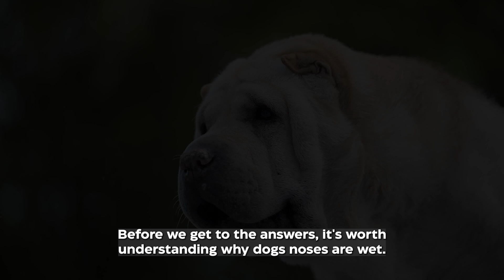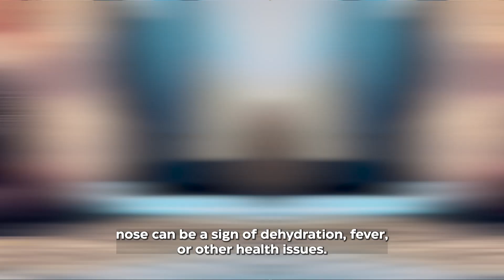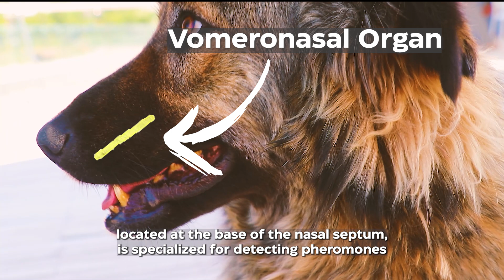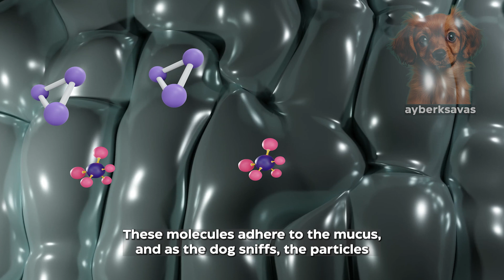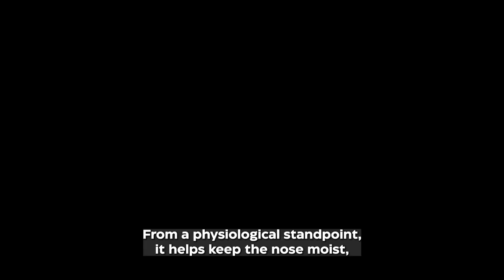Why Does Dog Noses Wet ?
Discover the fascinating world of canine noses in this comprehensive video. We debunk common myths about why dogs have wet noses and explore their unique physiology and behavior. Learn how a wet nose can indicate good health, assist in temperature regulation, and enhance a dog’s incredible sense of smell. Understand the evolutionary adaptations and behavioral aspects that make a wet nose essential for tracking, hunting, and even communication. This video is a must-watch for dog owners and enthusiasts who want to ensure their furry friends stay healthy and happy.

Chapters:
0:00 - 1:02 Why Does Dog Noses Wet?
1:02 - 1:59 Health Indicator
1:59 - 3:02 The Anatomy Of  Dogs Nose
3:02 - 3:57 The Role of Mucus in Scent Detection
3:57 - 4:45 Temperature Regulation of Dogs
4:45 - 5:39 How  Do Dogs See with Their Noses
5:39 - 6:36 Evolutionary Adaptations
6:36 - 7:31 Behavioral Aspects Of Dogs
7:31 - 8:21 Age-Related Changes
8:21 - 9:18 The Role of Genetics
9:18 - 10:02 Understanding Why Dogs Have Wet Noses
10:02 - 10:17 Summary
10:17 -  Conclusion

### References for Each Chapter in the Video

0:00 - 1:02 **Why Does Dog Noses Wet?**
- Horowitz, A. (2009). Inside of a Dog: What Dogs See, Smell, and Know. Scribner.

1:02 - 1:59 **Health Indicator**
- Bassert, J. M., & Thomas, J. A. (2014). McCurnin's Clinical Textbook for Veterinary Technicians. Elsevier Health Sciences.

1:59 - 3:02 **The Anatomy of a Dog's Nose**
- McGreevy, P., & Boakes, R. (2007). Carrots and Sticks: Principles of Animal Training. Cambridge University Press.

3:02 - 3:57 **The Role of Mucus in Scent Detection**
- Brehm, S. S., Kassin, S. M., & Fein, S. (2005). Social Psychology. Houghton Mifflin Company.

3:57 - 4:45 **Temperature Regulation**
- Campbell, A., & Campbell, J. (2012). Animal Physiology. Oxford University Press.

4:45 - 5:39 **Enhanced Sensory Perception**
- Horowitz, A. (2016). Being a Dog: Following the Dog into a World of Smell. Scribner.

5:39 - 6:36 **Evolutionary Adaptations**
- Serpell, J. (1995). The Domestic Dog: Its Evolution, Behaviour and Interactions with People. Cambridge University Press.

6:36 - 7:31 **Behavioral Aspects**
- Bradshaw, J. (2011). In Defence of Dogs: Why Dogs Need Our Understanding. Allen Lane.

7:31 - 8:21 **Age-Related Changes**
- Landsberg, G., Hunthausen, W., & Ackerman, L. (2012). Behavior Problems of the Dog and Cat. Saunders.

8:21 - 9:18 **The Role of Genetics**
- Ostrander, E. A., & Wayne, R. K. (2005). The canine genome. Genome Research, 15(12), 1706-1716.

9:18 - 10:02 **Understanding Why Dogs Have Wet Noses**
- Coren, S. (2004). How Dogs Think: Understanding the Canine Mind. Free Press.

10:02 - 10:17 **Summary**
- Overall, K. L. (2013). Manual of Clinical Behavioral Medicine for Dogs and Cats. Elsevier Health Sciences.